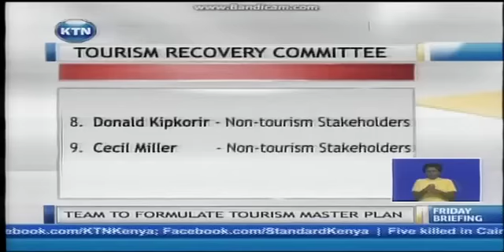Saving Tourism In Kenya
Tourism has been a key pillar of the Kenya economy for years, contributing 12 percent to the gross domestic product and sustaining one in ten jobs. Recently, however, the sector has seen its fortunes turn for the worse, after a series of crises saw it post decreasing earnings, putting the future of tourism i Kenya into question. But the government has now moved in to save it from sliding into oblivion. Adelaide Changole with the details.